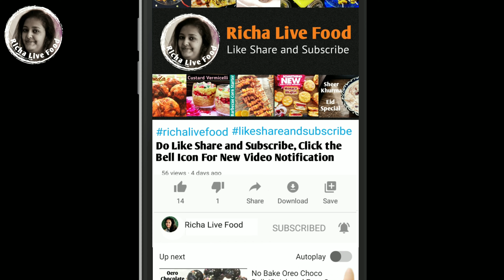Morning Breakfast Recipe|Quick Breakfast Recipe|Indian Breakfast Recipe|Breakfast Recipe Ideas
Today I am sharing with you morning breakfast recipe or quick breakfast recipe or morning breakfast recipe paratha, I hope you like my video do share like and subscribe my channel

Ingredients
1- 1 cup wheat flour
2- 4 boiled potatoes
3- Chopped methi
4- Grated carrot
5- Half tbsp garam Masala, half tbsp jeera, half tbsp red chilli powder, pinch of hing, 1chopped green chilli
6- 2 tablespoon of oil
7- Salt as per taste

Method
1- Take one cup of wheat flour at half tablespoon of salt 2 tablespoon of oil
2- Add water gradually and make a soft dough
3- Keep the dough on rest for 10 to 15 minutes
4- Grate the 4 boil potatoes and add 1 chopped green chili, half tbsp garam Masala, pinch of hing, half tablespoon of red chilli powder, half tablespoon of jeera and salt as per tast
5- Mix all the masala well to get the and divide in three portions
6- In one portion add chopped methi and second portion add grated carrot
7- Take one piece of dough and roll it thick, at the prepared masala as shown in the video and cover it with the second roti
8- Seal the edges of the paratha with the help of fork and make the holes in the centre
9- Greace Tawa with one tablespoon of oil and fry the pan from both the site still it become crispy and golden brown
10- Your 3 flavoured paratha is ready to enjoy in breakfast